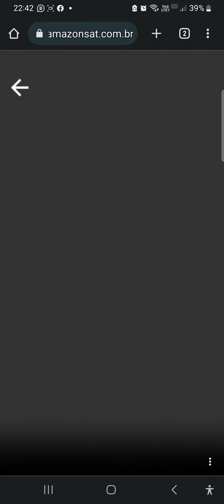Domingo, 16 de julho no Amazon Sat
Corrigindo a informação sobre a exibição do Documentário.
Assista DOMINGO às 20h (Horário de Brasília) no Amazon Sat hd44.1 ou no site *